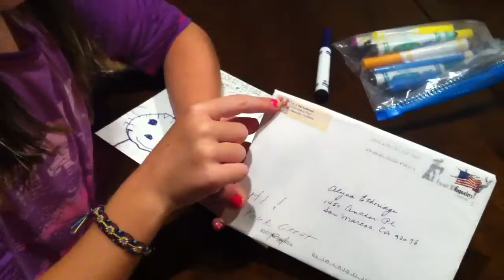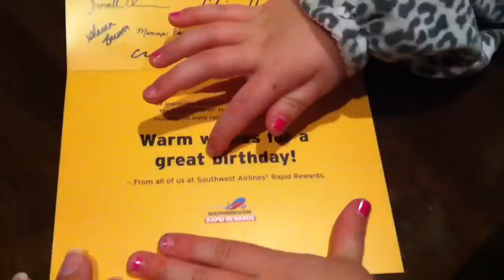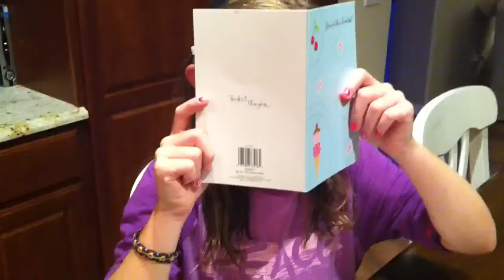Granny & GP are the best!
Thank you for the card!